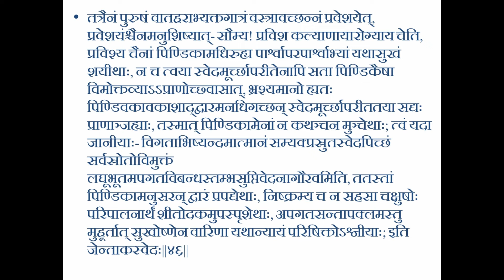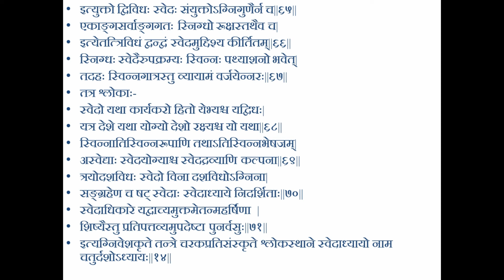Charaka Samhita Sutra Sthana 14 Adhyaya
Charaka samhita being one among the Brihattrayee of Ayurveda, considered as the life line for the classical knowledge of Ayurveda, containing thousands of shlokas.  Many of the students of Ayurveda finds it difficult to read or to pronounce the Samskrita words in the Shastra,  so we have taken a small step which may help the students of Ayurveda to read the shlokas easily. Also this is a small contribution to our science from " *SURAAGA* *AYURVEDA* "

 || आयुर्वेदोऽमृतानां ||